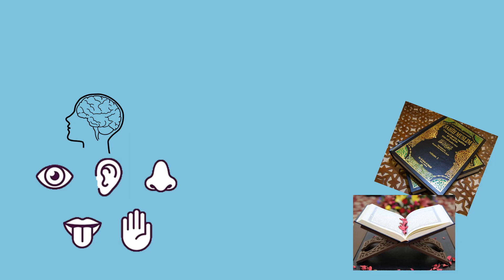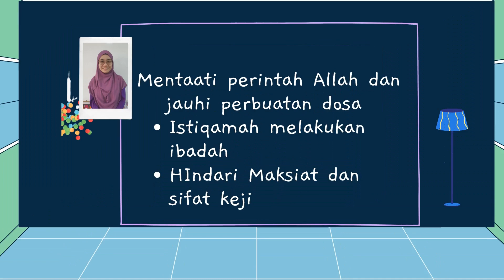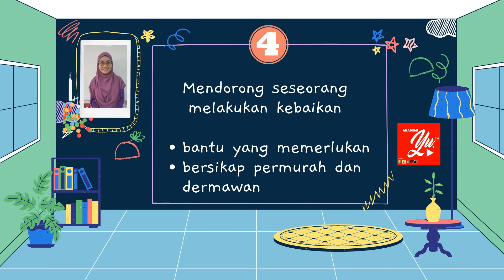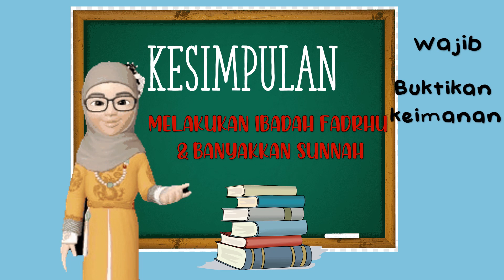PERKARA SAM’IYYAT Siri 2 | Pendidikan Islam Tahun 6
Assalamualaikum...
Video Kali ini merupakan vidoe PDPC bagi subjek Pendidikan Islam
🌸 Tahun 6
🌸 Perkara-perkara Sam’iyyat
🌸 Aqidah
Melalui video ini, anda semua akan dapat mengulangkaji maksud Sam’iyyat dan mengetahui kesan beriman dengan perkara-perkara Sam’iyyat
Moga ianya dapat memberi manfaat dan membantu dalam pembelajaran anda 🥰